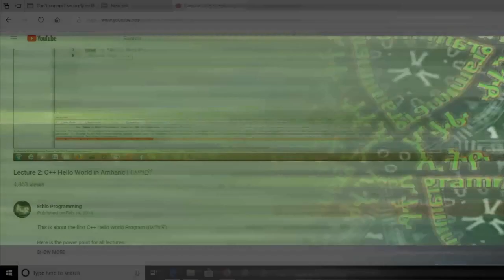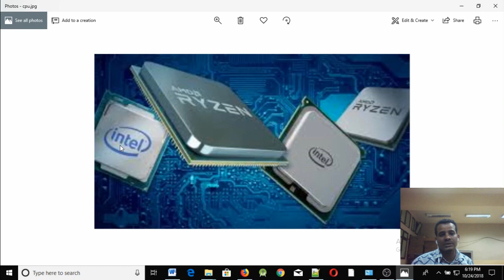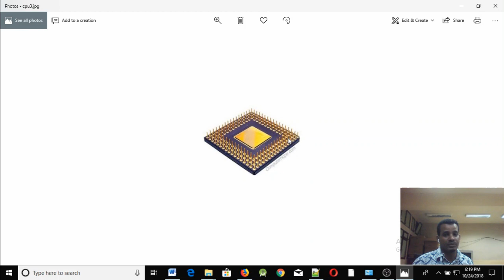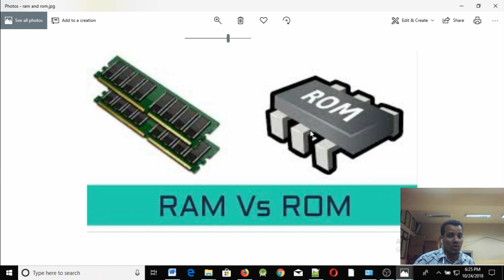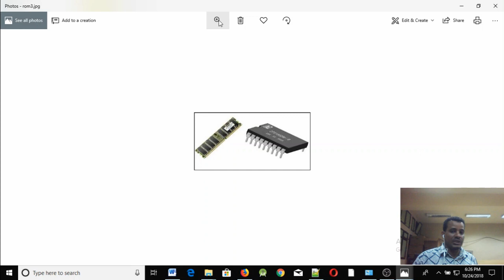Lecture 5፡ CPU or Processor / ሲፒዩ Tutorial in Amharic | በአማርኛ